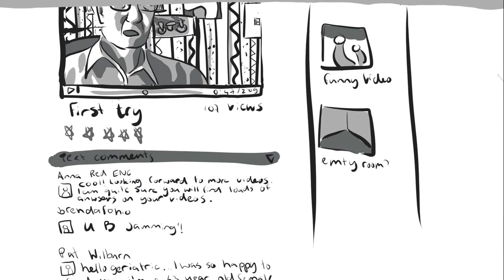My youtube story Peter Oakley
an animatic about peter oakley for a school project